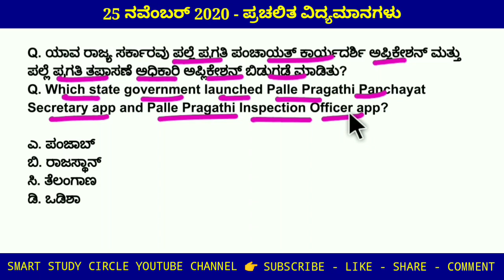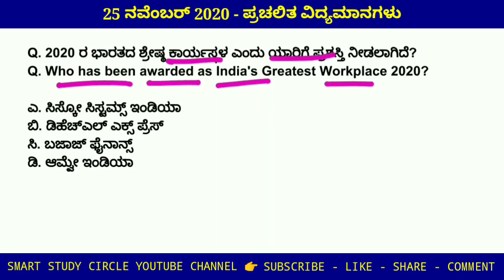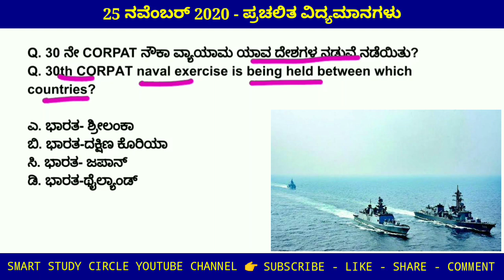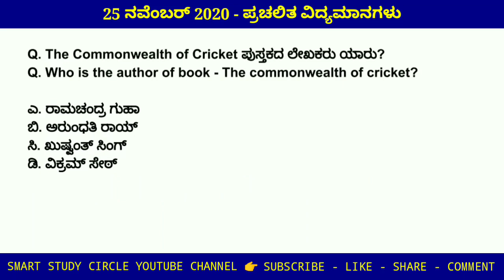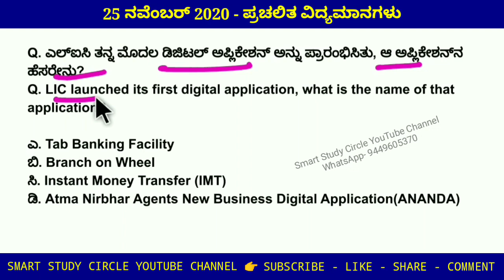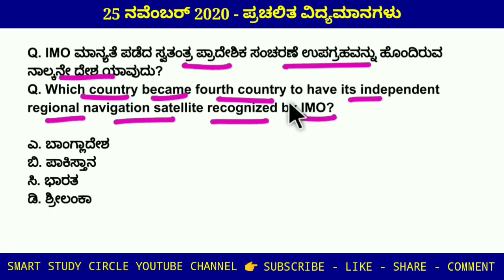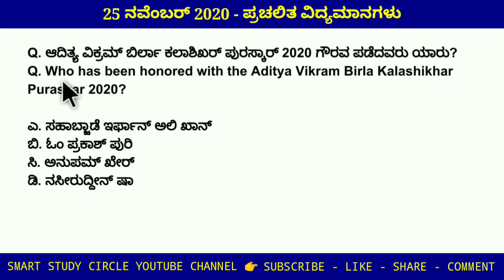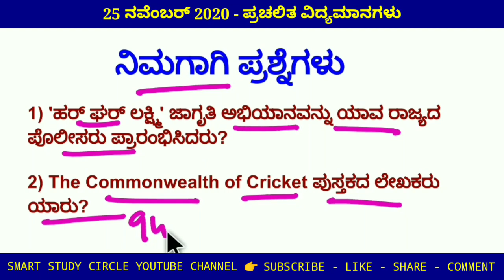25 NOVEMBER 2020 DAILY CURRENT AFFAIRS KANNADA | ಪ್ರಚಲಿತ ಘಟನೆಗಳು ಕನ್ನಡದಲ್ಲಿ KPSC | FDA | SDA 2021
Indian History,
Karnataka History,
Indian Geography,
Indian Polity,
Indian Constitution,
Indian Economy,